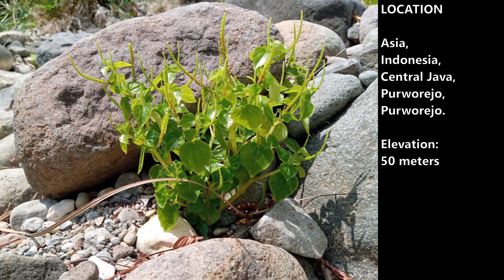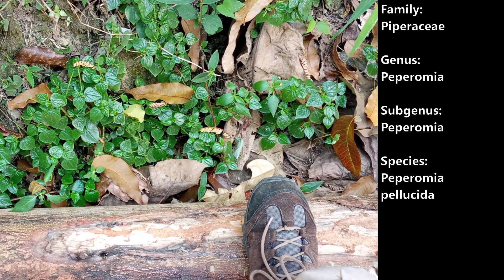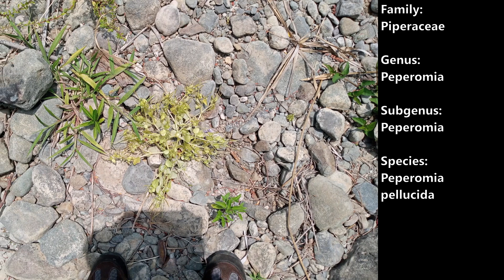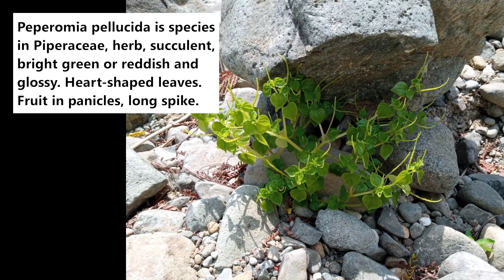Pepper elder (Peperomia pellucida) - part 2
Dlium Suruhan or pepper elder (Peperomia pellucida) is a species of plant in the Piperaceae, annual herb, shallow roots, succulent stems, cylindrical, bright green or reddish, glossy, up to 15-45 cm tall, grows in shady places on the forest floor and cliffs.

P. pellucida has heart-shaped leaves, fleshy, flat margins, green and glossy upper side, pale underside and radial veins.

Fruit in panicles with long spike-like stalks, erect. The fruit is round like a point, green and turns black. Flowering all year round, this plant is found in a variety of shady and humid habitats.

The species grows in clumps in loose, moist soil and tropical to subtropical climates. Rainfall up to 3000 mm/year, elevation 50-1200 meters, andosol and latosol soil with organic matter content up to 5% and no shade.

Plants contain calcium oxalate, essential oils, alkaloids, flavonoids, glycosides, phenols, saponins, steroids, terpenoids, tannins, patuloside A, dillapiole, inulin, terpenes, phytosterols.

All parts are edible. Often used as an analgesic, anti-inflammatory, and antibiotic, to treat stomach pain, swelling, acne, colic, aches, headaches, urinary disorders, joint pain due to rheumatism, gout and treat urinary disorders.

Kingdom: Plantae
Phylum: Tracheophyta
Subphylum: Angiospermae
Class: Magnoliopsida
Order: Piperales
Family: Piperaceae
Genus: Peperomia
Subgenus: Peperomia
Species: Peperomia pellucida

Arabic: شيخ الفلفل
Bengal: লুচি পাটা
Bikol: sinaw-sinaw, tangon-tangon
Bisaya: olasiman ihalas
Brazil: coraçãozinho
Cambodia: ក្រសាំងទាប
Chavacano: clavo-clavo
Chinese (Simplified): 草胡椒
Chinese (Traditional): 草胡椒
Cuba: corazón de hombre
English: Pepper elder, Clearweed, Shining bush plant, Man to man, Silverbush
Hebrew: זקן פלפל
Hindi: काली मिर्च बुजुर्ग
Hong Kong: 草胡椒
Ilocano: lin-linnaaw
Indonesian: Suruhan, Sirih Cina, Tumpang air
Japanese: ウスバスナゴショウ - イシガキコショウ
Javanese: Rangu-rangu, Sladanan, Suruhan
Korean: 페퍼 엘더
Kwéyòl: zèb akouwès
Macao: 草胡椒
Malay: rangu-rangu, ketumpangan or tumpang angin
Malayalam: മഷിത്തണ്ട് - വെള്ളത്തണ്ട് - വെള്ളപ്പച്ചില
Mixe: pa tsuxk juaxy
Nigeria: rinrin
Palauan: rtertiil
Philippines: pansit-pansitan
Portuguese: Erva-de-jabuti, alfavaquinha-de-cobra
Puerto Rico: prenetaria
Sinhalese: දිය තිප්පිලි
South America: lingua de sapo, herva-de-vidro, herva-de-jaboti or herva-de-jabuti
Spanish: Corrimiento
Sundanese: Sasaladahan, Sasaladan
Suriname: konsaka wiwiri
Swedish: ogräspeperomia
Tagalog: ulasimang-bato
Taiwan: 草胡椒
Ternate: Gofu goroho
Thai: กระสัง
Vietnamese: Rau càng cua
Yoruba Nigeria: ewe rinrin

Location: Purworejo, Purworejo Regency, Central Java Province, Indonesia.

Aryo Bandoro